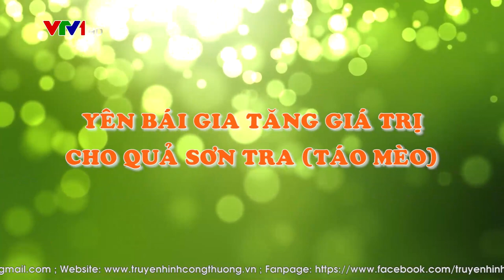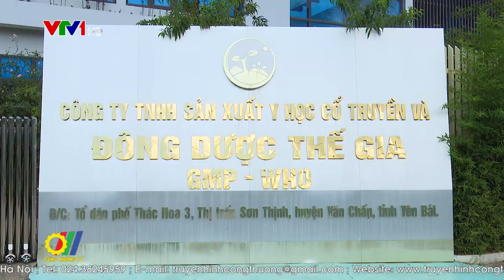Yên Bái gia tăng giá trị cho quả Sơn Tra (Táo Mèo)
Nằm ở cửa ngõ vùng Tây Bắc, Yên Bái là tỉnh miền núi có nguồn tài nguyên thiên nhiên phong phú, nền sản xuất hàng hóa với nhiều sản phẩm nông, lâm, thủy sản có giá trị và đặc trưng của vùng, miền. Trong đó Táo mèo còn có tên Sơn Tra là loại cây bản địa đa tác dụng, sinh trưởng phát triển tốt, phù hợp với khí hậu, điều kiện lập địa và tập quán canh tác của người dân vùng cao, nhất là đồng bào người H’Mông đã sống gắn bó với rừng…